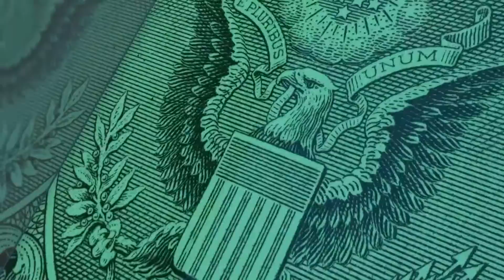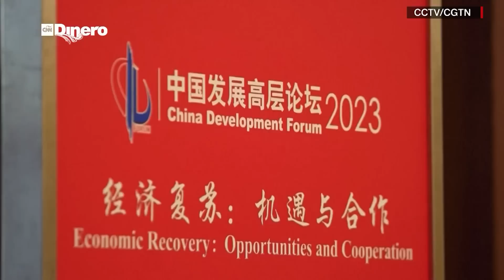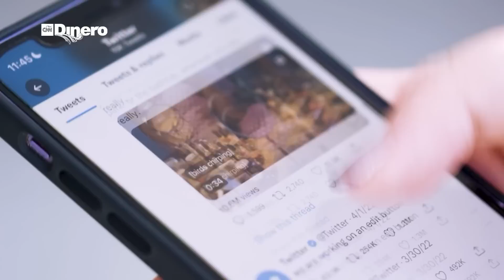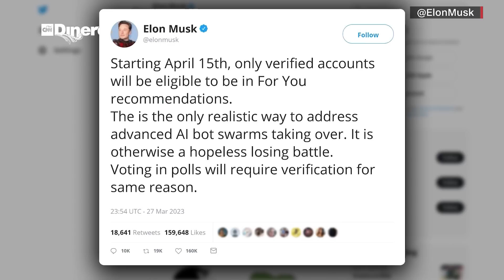Estas son las noticias económicas de la semana del 27 de marzo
CNN Dinero presenta el resumen semanal de Dinero Flash, con las noticias económicas más destacadas. Si quieres saber lo que está pasando en el mundo de los negocios, no te pierdas nuestros análisis. CNN Dinero se emite los sábados a las 8 P.M., hora de Miami, por CNN en Español.